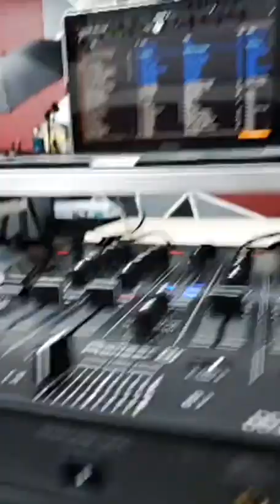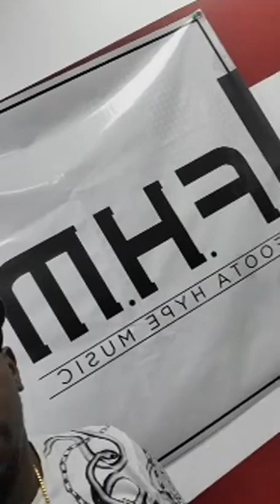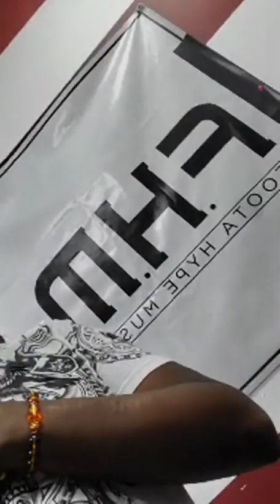Foota hype talking about Ishawna